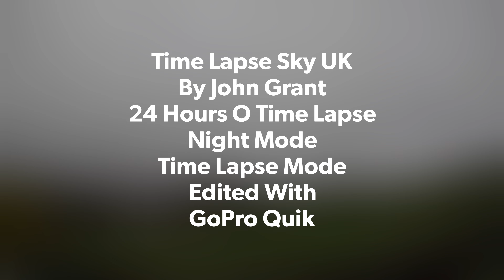Time Lapse Sky Nov. 2nd 2024 North Yorkshire UK By John Grant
The camera is held in place with a suction mount to try a nd keep the same view.

The camera is now looking South West over Kirkbymoorside, North Yorkshire.

I have been capturing this same view for over three years but have only got daily videos uploaded since December 2021.

The same view produces such a variety of different weather and cloud formations. Even fog, seen by the naked eye. This shows clouds moving in a chaotic fashion.

The clear night sky showing the rotation of the earth by watching the star constellation moving by more quickly with time lapse technology.

Also filmed with…
Apple iPhone 12Pro max
Apple iPhone 14pro max
Apple iPhone 15pro max
Insta 360 x 3
DJI Osmo Pocket
Various DJI Drones

Upto 5.3k,
usually 4k Resolution

Edited with…
GoPro Quik
and
DJI Mimo

5 & 10 second capture

Star Trail Mode

Night Lapse mode

GoPro Quik app
Bensounds

Today’s Music
From -
GoPro Quik

Nature On Your Doorstep is a channel showcasing wildlife around an English Garden. With ‘Over the hedge rural views’

I would highly recommend paying for the subscription to GoPro Quik app available from GoPro. This give unlimited cloud storage and GoPro insures you GoPro camera and batteries in case of loss, damage or faults, new for old - all included in the subscription price.

Nature On Your Doorstep
Time Lapse Sky UK

Share too.

Also filmed with…
DJI Osmo Pocket
Various DJI Drones

Upto 5.3k,
usually 4k Resolution

Edited with…
GoPro Quik
and
DJI Mimo

5 & 10 second capture

Star Trail Mode

Night Lapse mode

GoPro Quik app
Bensounds

Today’s Music
From -
GoPro Quik

Share too.